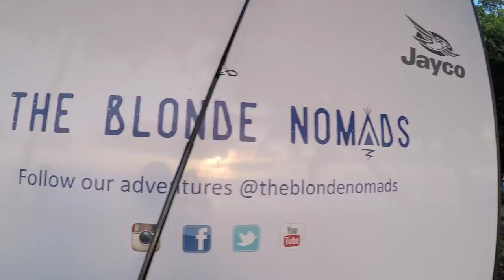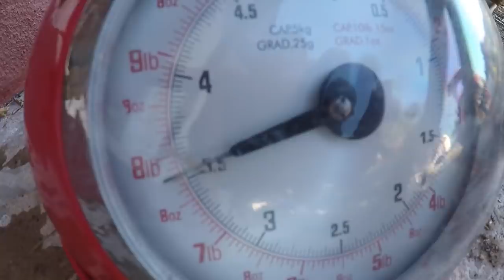Beach Camp | Exploring Coastlines & Great Barrier Reef (B2B EP:10)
G'day Legends,

Its' Friday arv in the tropics, Az and Gunzy pack up the boat with swags, fishing, spearing gear and head along the Far North Qld coastline looking for a spot to get Back 2 Basics. Waking up before the sunrise to find the weather has turned it on, the boys luck out to some amazing conditions and get a full day of action on the Great Barrier Reef.

Remember... tide and time wait for no man. Hope to see you out here!

Strick & Az, B2B

INSTAGRAM: for stories and updates!

FACEBOOK: Like for Weekly updates on the book!